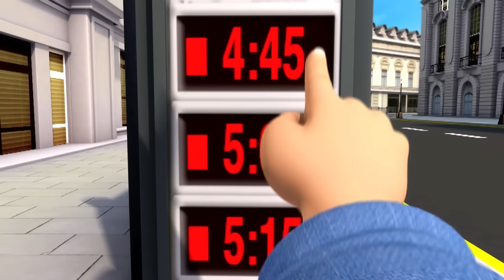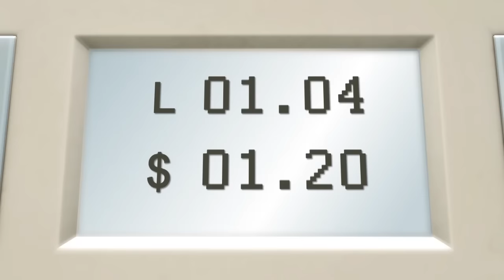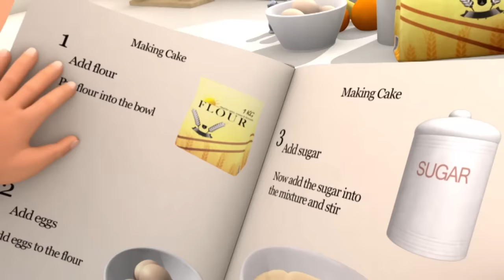Wobbly Tooth Song | And Lots More Original Songs | From LBB Junior!